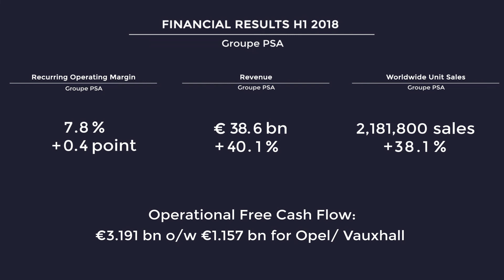GROUPE PSA: HY 2018 financial results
Here are the HY 2018 financial results of Groupe PSA.